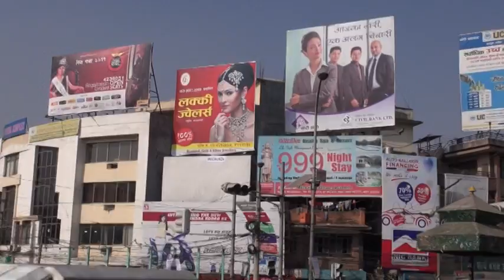NEPAL KATHMANDU TRANSPORTS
Kathmandu is a very busy city : transportations by man, bicycle, taxi, or buses.
Katmandou ville peine d'activité où l'on transporte tout à dos d'homme, sur des cyclos pousse, dans des taxi fatigués ou dans des vieux mini bus.